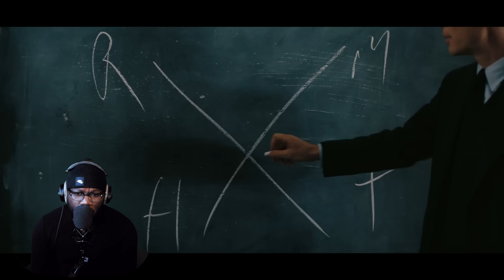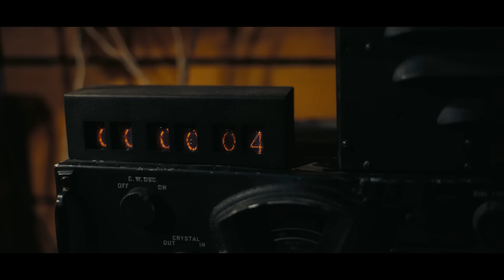Oppenheimer - Official Trailer Reaction